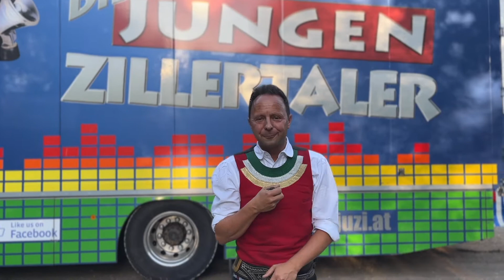Erste Infos zum JUZIopenair 2022 der Jungen Zillertaler in Strass im Zillertal vom 18.-21.08.2022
Erste Infos zum JUZIopenair 2022 der Jungen Zillertaler in Strass im Zillertal vom 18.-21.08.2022 u.a. mit Andy Borg